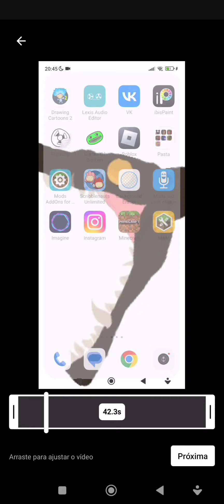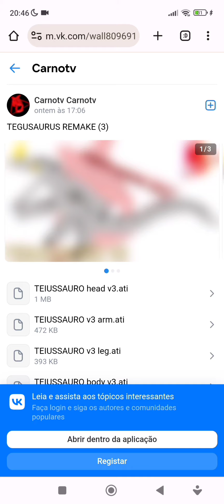como copiar e colocar link na descrição do vídeo